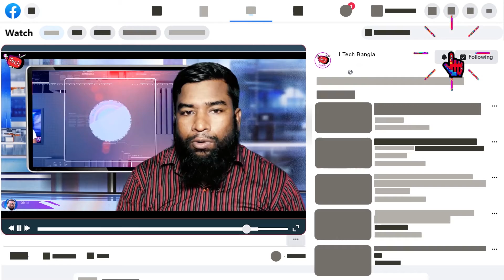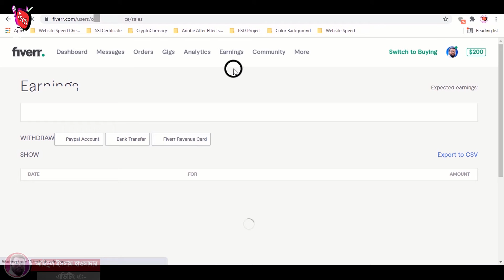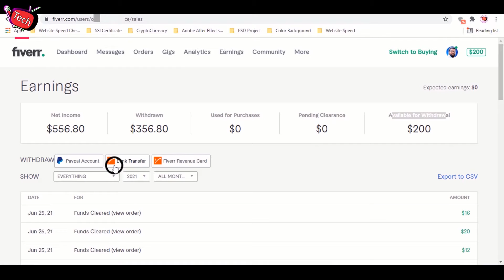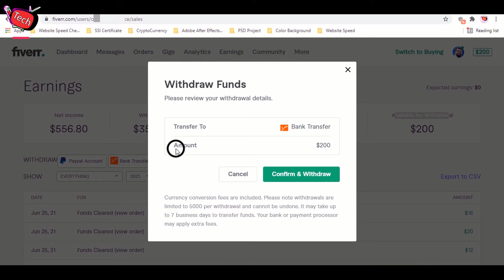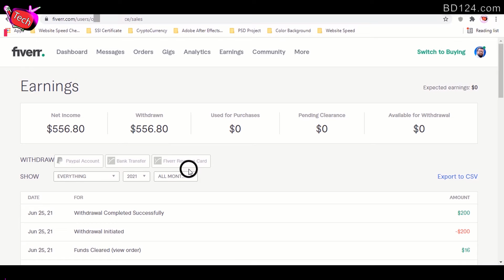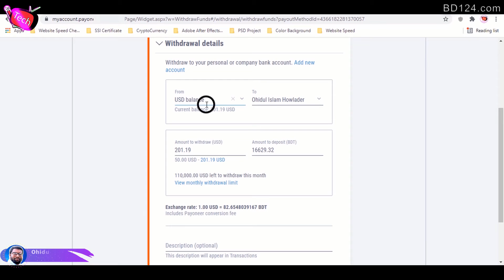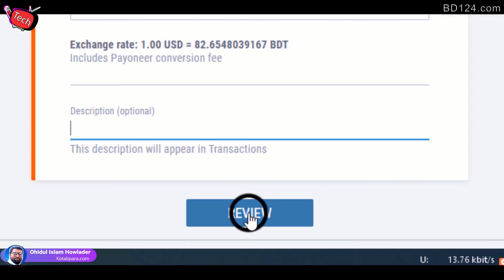Withdraw on Fiverr | Income Money | Episode 07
এই ভিডিওটি দেখলে, আপনি খুব সহজেই বুঝতে পারবেন। কিভাবে ফাইবার থেকে ডলার উইথড্র করবেন।
এই ভিডিওতে যে, সব বিষয় নিয়ে কথা বলেছি তার একটা লিস্ট:
00:00 - ওপেনিং এবং পরামর্শ
01:33 - ফাইবার থেকে কি উপায়ে মানি উইড্রো করা যায় ।
02:23 - কিভাবে পেপাল বা পায়নীর সেটআপ করব । ( Payoneer Or PayPal )
03:06 - ব্যাঙ্ক ট্রান্সফার এবং ফাইবার রেভিনিউ কার্ড এর পার্থক্য ।
04:31 -  ফাইবার এবং পেপাল এর সাথে লিংক কিভাবে করবেন । ( Payoneer Or PayPal )
05:42 - কিভাবে আর্নিং উইথড্র করবেন ফাইবার থেকে ।
07:13 - কিভাবে এখন ব্যাংকের মাধ্যমে টাকা হাতে পাবেন ।
08:13 - ফাইবার রেভিনিউ কার্ড এর মাধ্যমে উইথড্র ।
Artist: Ohidul Islam Howlader
Album : YouTube Help Full Tutorial Bangla
Publisher: i-Tech Bangla
Last Edit Date: Aug 10, 2021
Composer : Ohidul Islam Howlader
Directed : Ohidul Islam Howlader
Directed Photography: Ohidul Islam Howlader
Space : Gaghor Bazar,Kotalipara,Gopalgonj.
Camera Man: Ohidul Islam Howlader
Camera Model: Panasonic MDH3
Edit: Ohidul Islam Howlader
Credits: Fiverr & Camtasia 2021
Language : Bangla
Episode : 07
Copyright : Notice Allow
Video Editing Software: Premiere Pro & Camtasia 2021
Audio Editing : Adobe audition